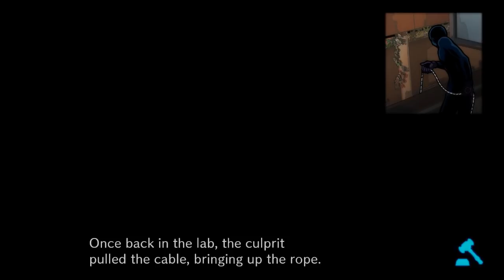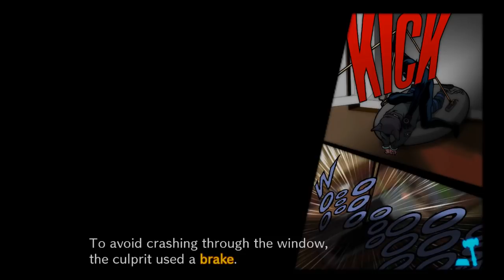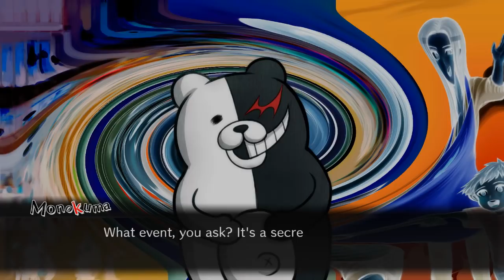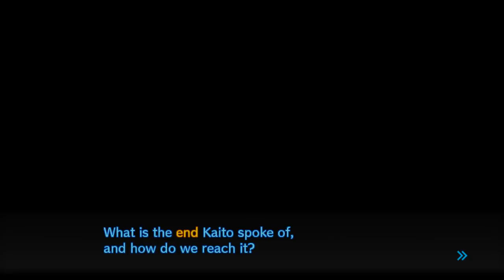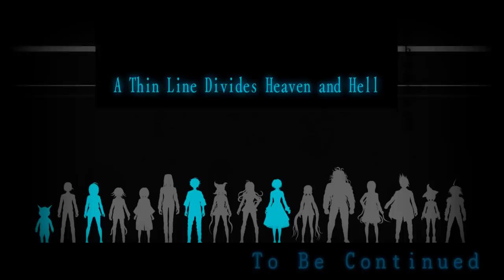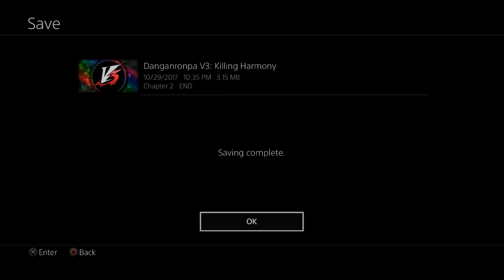EVERYONE'S SAKE - Let's Play - Danganronpa V3: Killing Harmony (DRV3) - 18 - Walkthrough Playthrough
In today's episode of the Danganronpa V3: Killing Harmony (DRV3) Let's Play, walkthrough, and playthrough, the second trial comes to its conclusion as we finally identify the killer.

GAME: Danganronpa V3: Killing Harmony
AUTHOR: Spike Chunsoft, NIS America

FAN ART OF THE DAY: Hexx - Winner of Halloween Discord Contest